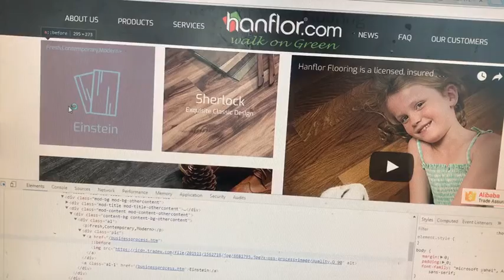How to check the size of every embedded picture in webpage